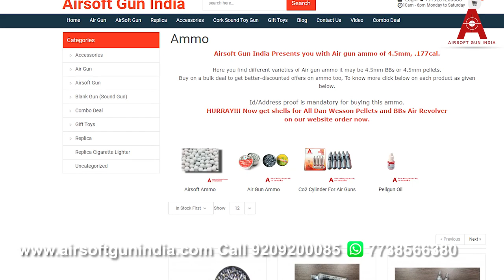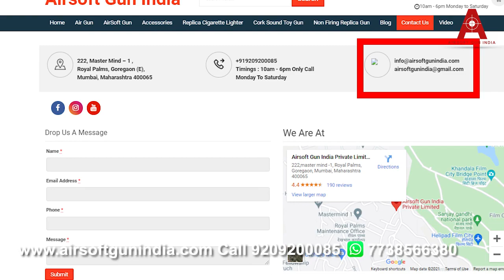Diana Panther 350 Magnum T06 Imported Air rifle Honest review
Diana Panther 350 Magnum Cal. 177 By Airsoft Gun India
Let’s discuss pro and cons of this amazing air rifle
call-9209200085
what's app-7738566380 ( Monday to Saturday 10 am to 6pm )

The long-range air rifle Panther 350 Magnum impresses with a modern, high-quality plastic stock and extra grip surfaces on the fore-end and the pistol grip. In addition, it has a cheekpiece on both sides and can therefore be used by left and right-handers.

It has an adjustable T06 precision trigger and an automatic safety device. A telescopic sight can be mounted on the 11 mm prism rail.

NO LICENSE REQUIRED TO PURCHASE
ONLY ID PROOF LIKE AADHAR/ DRIVING/ VOTING/ PASSPORT IS MANDATORY.

Use only .177 4.5mm Caliber Pellets Basic Diabolo

Caliber   4.5mm/.177
Power Plant Spring-piston
Energy  20 Joules
Loudness          3-Medium
Action Break Barrel
Overall Length 48 Inch - 121.92cm
Product Weight             8.2 lbs  -  3.7 Kg
Barrel Length 19.5 Inch - 49.53 cm
Shot Capacity 1
Rear Sight Adjustable for windage and elevation
Scoopable 11 mm dovetail
Trigger Two-stage adjustable
Safety Automatic
Function Single-shot
Buttplate Ventilated rubber
Fps 325 m/s / 1070 fps
Safety Automatic
Stock Synthetic